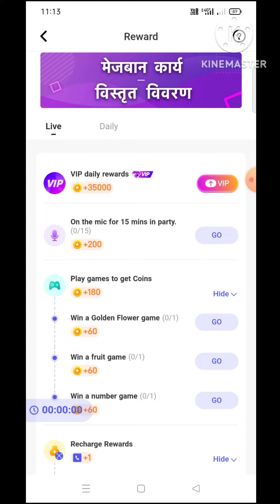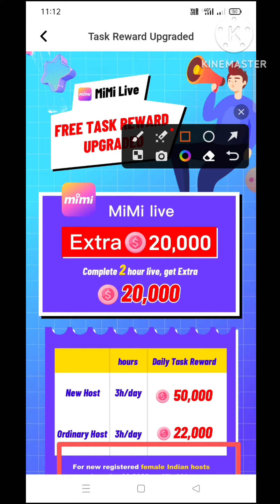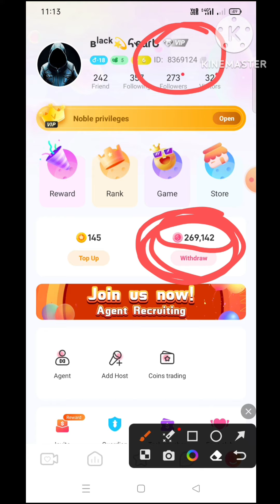Mimi Live এর সুবর্ণ সুযোগ Extra Rewerds 50 হাজার+ 22 হাজার অর্ডিনারি হোস্ট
Mimi Live Hosting মিমি লাইভ mimi live এ ✅ Mimi Apps download

Note👉
Female/Male Host

গুরত্বপূর্ণ ভিডিও
1)📸👉 Mimi Live অ্যাপস থেকে ইনকাম কিভাবে করবেন পার্ট 1
ভিডিও দেখুন
MY Gears:
karaoke Mic
Selfe stick
Tripod Stand
Redmi 12 5G
Boya M1 mic